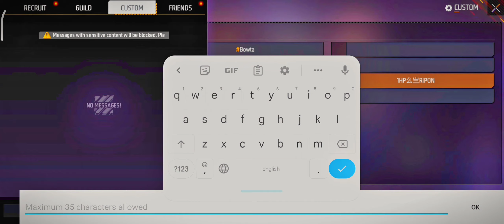নুবরী গার্লফ্রেন্ড 💏 কে কাস্টম।এ উচিত শিক্ষা দিলাম।ফানি ভিডিও 😄।Mr Danger Gaming X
This is gaming  YouTube Channel.i hope Support all my dear friends 💕

Game আমার পেশা না!
Game আমার নেশা 💕